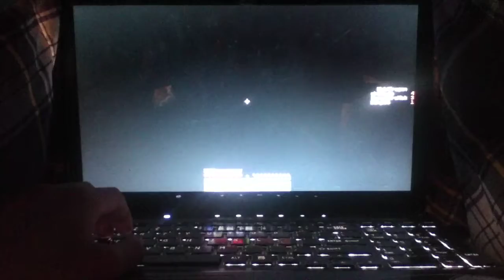I Suck at This (Minecraft: Super Smash Bros.)